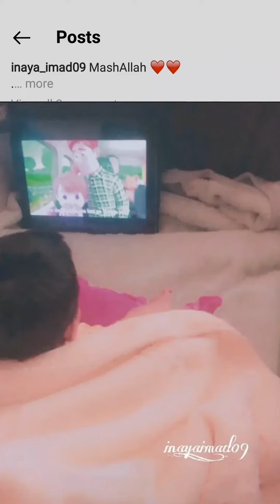imad wasim daughter inaya pictures